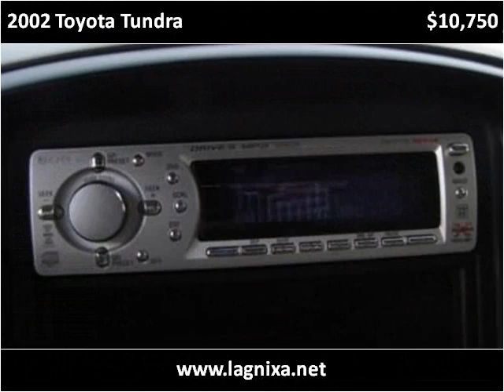2002 Toyota Tundra Used Cars Nixa MO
This 2002 Toyota Tundra is available from Lipscomb Auto Group.